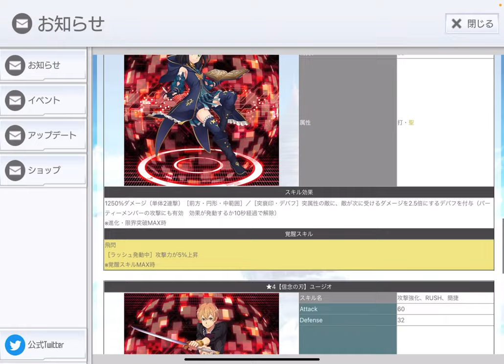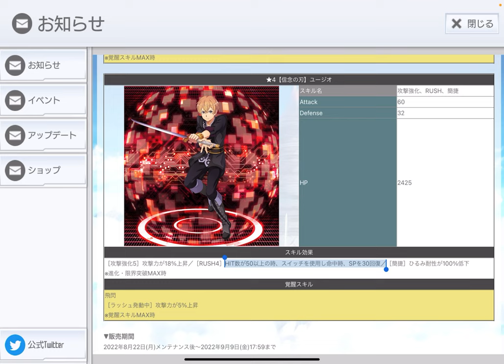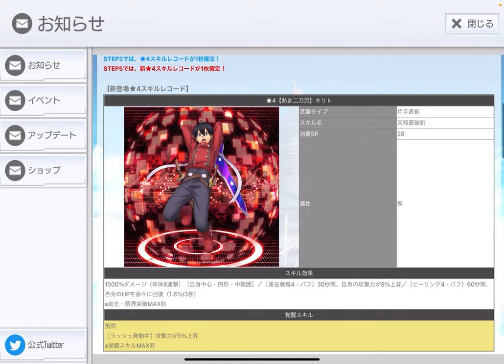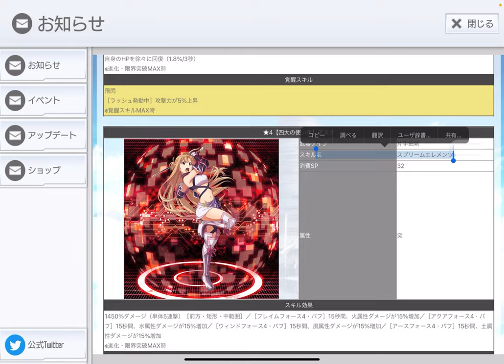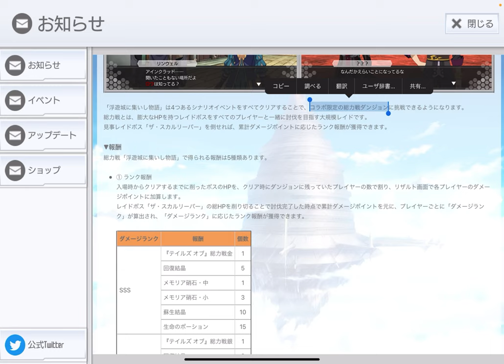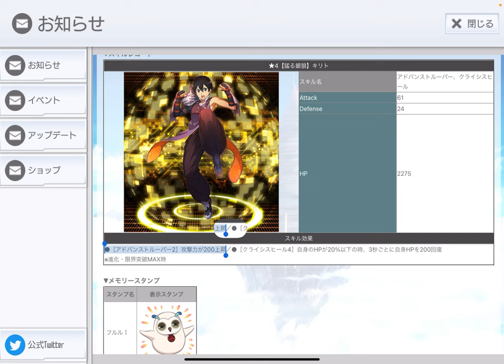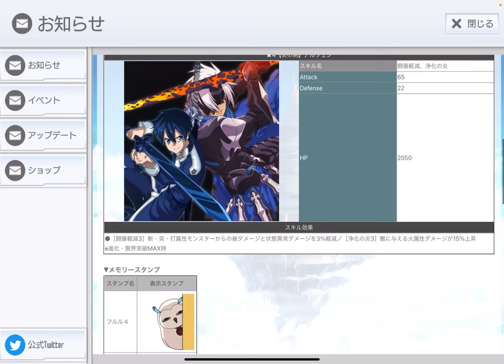【SAOIF】テイルズコラボのイベントやオーダーのお知らせを見ていく！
m(_ _)m